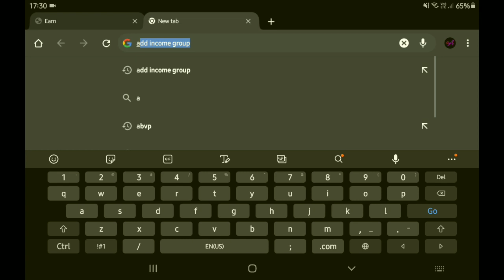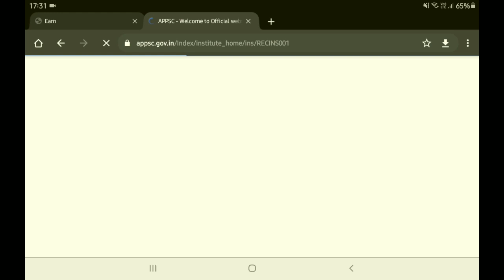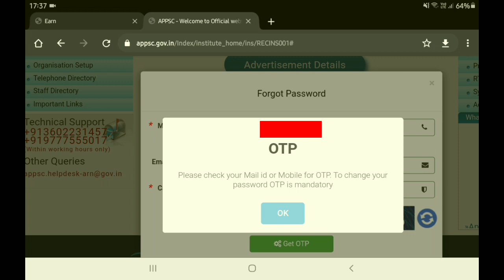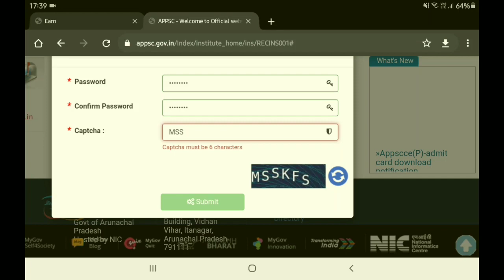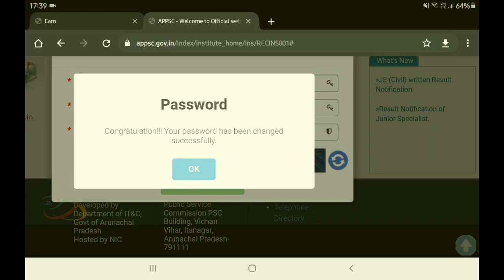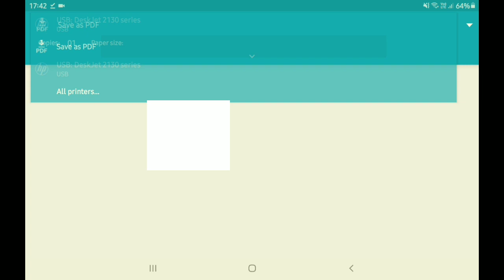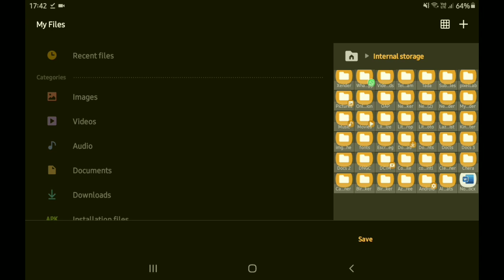How to download Admit Card of Arunachal Pradesh Public service Combined Competitive Examination.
How to download Admit Card of Arunachal Pradesh Public service Combined Competitive (Preliminary) Examination- 2020 || by your own Android Mobile phone || in Hindi
About this Video:
About this Channel:
Hello guys,
And here i uploaded a different types of videos like Technical Videos, Awareness Videos, Cultural Videos, Motivational Videos, Messages and many more.